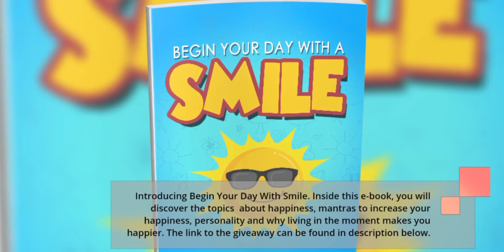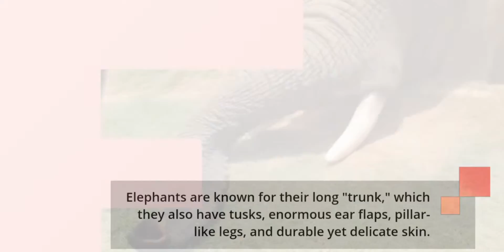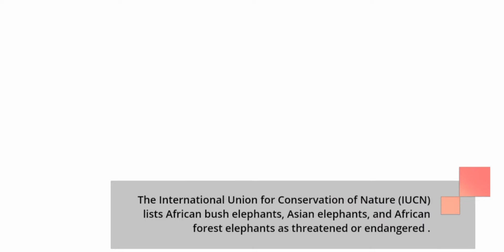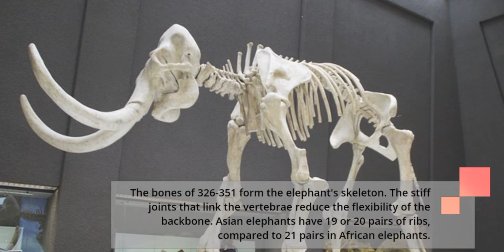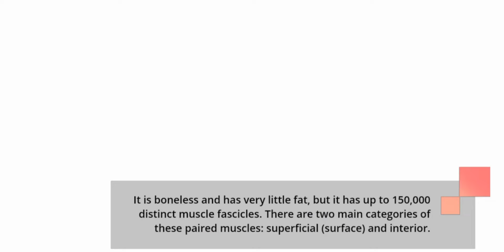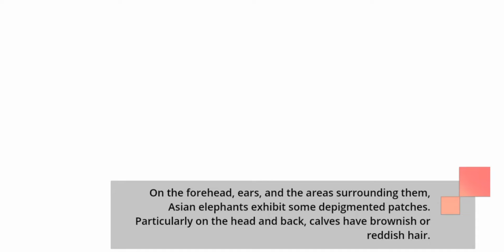A SHORT NOTE ON ELEPHANTS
This post is a brief summary on elephants. For full details information on the topic visit my

6 Powerful books on cat You Must Have
We are very serious about this program and want you to be serious too. Therefore, we will refund your money 100% if you are not happy with the program within 60 days of purchase.